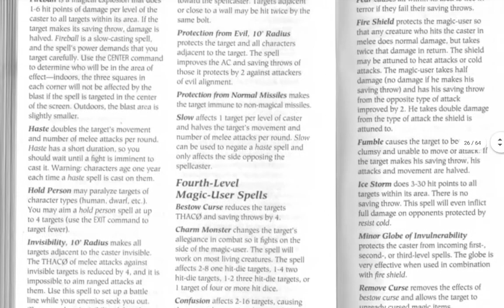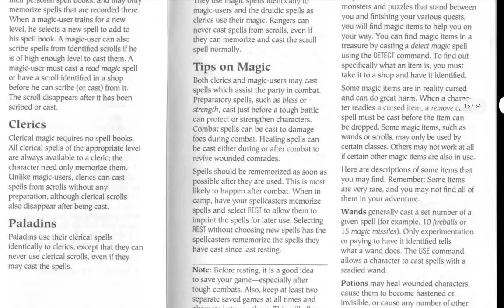FRUA Playthroughs #1 - The Lost Swords - Ep. 2 - Our First Victory, Memorizing Spells & Questing